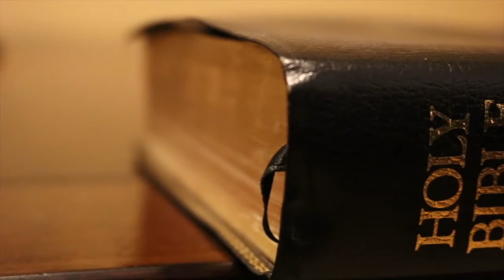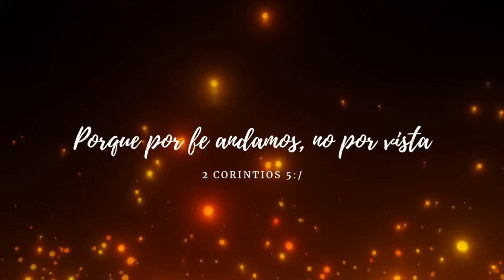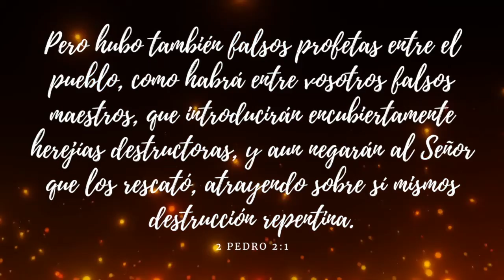Los Cristianos Moneda De Hoy En Dia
Un video en el cual hablaremos de un tipo de cristiano que todos conocemos, un tipo de cristianos que todos hemos visto en nuestras iglesia, el "Cristiano Moneda", una persona que es candelero de luz en la calle, y oscuridad en su casa.